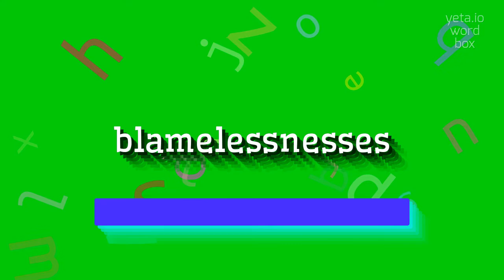HOW TO SAY BLAMELESSNESSES?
BLAMELESSNESSES - Say, Understand, Use: The Complete Guide to Blamelessnesses in 2023

How to pronounce blamelessnesses correctly?
What is the stress pattern in blamelessnesses?
Are there any similar-sounding words to blamelessnesses?
Does the pronunciation of blamelessnesses change in different accents?
What is the origin of the word blamelessnesses?
BLAMELESSNESSES Meaning And Definition:
Blamelessnesses refers to the state or quality of being blameless, meaning free from guilt or wrongdoing.
It is the condition of not deserving blame or criticism.
Blamelessnesses can be associated with a person's actions, behavior, or character, indicating that they have not done anything wrong or immoral.
BLAMELESSNESSES Pronunciation:
To pronounce blamelessnesses, you can break it down into syllables: blame-less-ness-es.
Stress the second syllable 'less' and pronounce each syllable clearly.
Use BLAMELESSNESSES In Your Speech:
1. His blamelessnesses were widely recognized by the community
2. The blamelessnesses of her actions were unquestionable
3. The blamelessnesses of the organization's practices earned them a good reputation
4. Despite the challenging circumstances, he maintained his blamelessnesses
5. The blamelessnesses of the investigation were confirmed by multiple sources
Please answer in comments for the most popular BLAMELESSNESSES questions:
1. What does blamelessnesses mean?
2. How can someone achieve blamelessnesses?
3. Are blamelessnesses rare qualities in individuals?
4. What are some synonyms for blamelessnesses?
5. Can blamelessnesses be subjective?